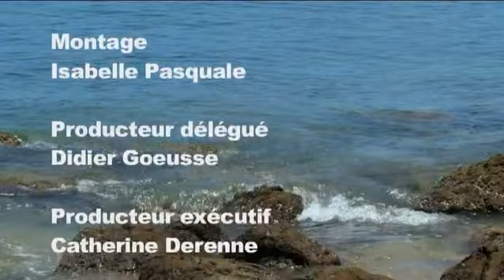Renforcement musculaire Special halteres - Cours complet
Se muscler, dessiner et tonifier son corps avec Sophie Cornet !
Après un échauffement de 5 minutes nous travaillerons sur l'ensemble du corps en commençant par les bras et les épaules, la taille, les fessiers et les cuisses pour terminer par les pecs et la poitrine. Enfin 5 minutes d'étirements ce qui est très important après des exercices réalisés avec charge. Le but tant ici d'augmenter progressivement la charge, commencez en fonction de votre niveau de condition physique par des poids de 500 gr à 1 kg pour finir après quelques mois à 1,5kg / 2 kg.Attention, si la charge est trop importante posez les haltères ou diminuez la charge. pensez a oxygéner vos muscler en respirant tout au long des exercices, préparez tapis, serviette et bouteille d'eau et c'est parti pour 1 heure de sport...